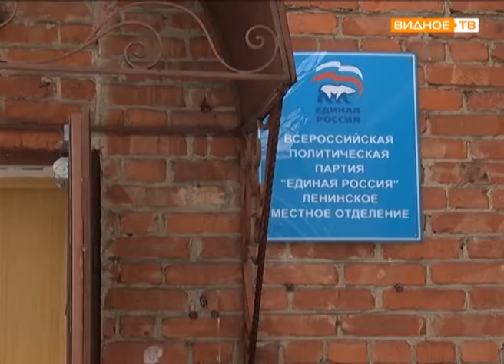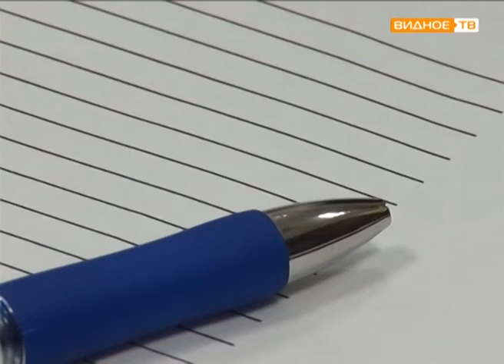"Приемный день " - прием населения ведёт депутат Мособлдумы Владимир Жук